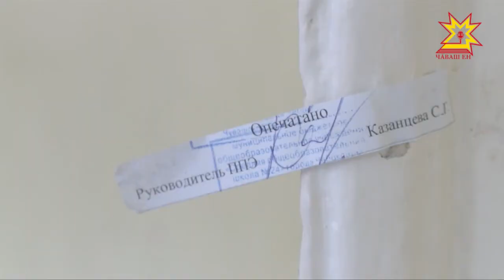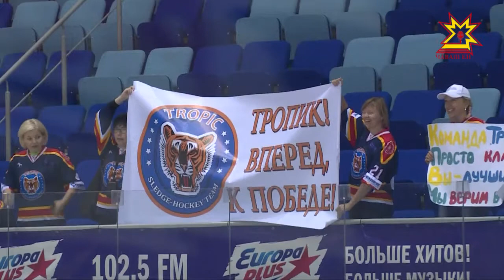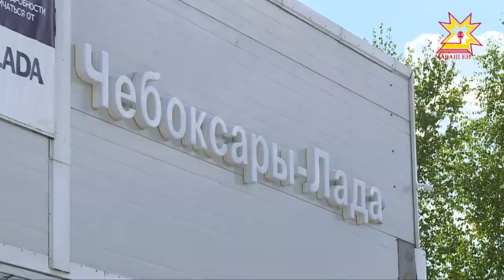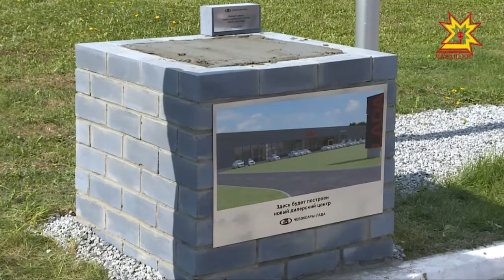Республика 21.05.2018 на чувашском языке. Вечерний выпуск